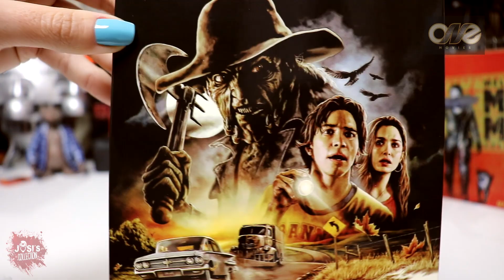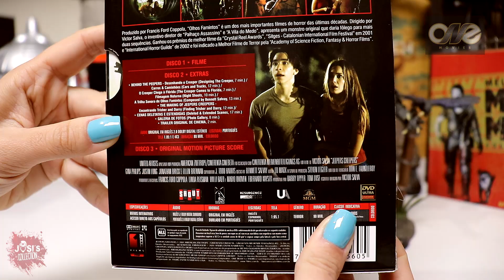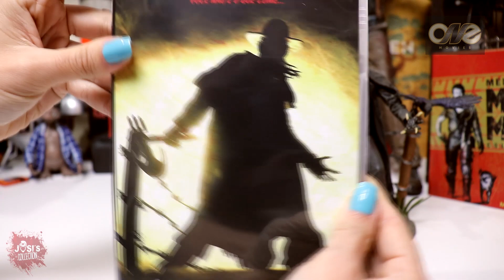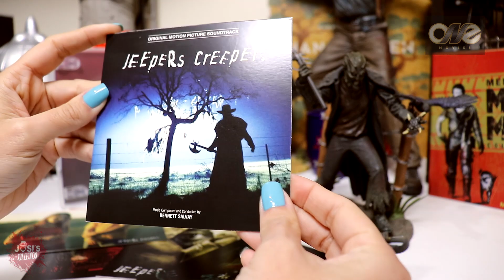Olhos Famintos - Jeepers Creepers Edição Especial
josicollection1
Se você curte o conteúdo dos meus vídeos, que tal ajudar o canal a crescer sendo  membro patrocinador deste canal e ganhar benefícios exclusivos?  🤝
Pelo YouTube:
Acesse:

GOSTOU?

FAÇA PARTE DO GRUPO "FILMES FORA DE CATÁLOGO" NO FACEBOOK